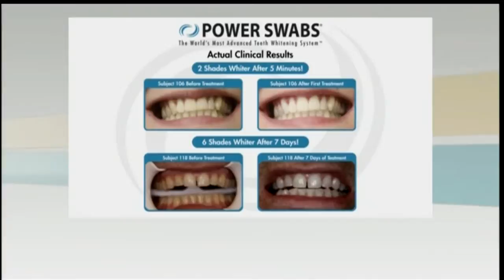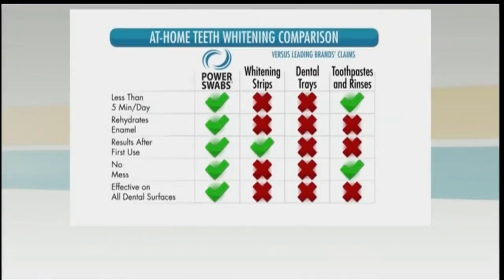Power Swabs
Warmer weather is here, and those big events are right around the corner. Whether it's a wedding, reunion, or graduation, everyone wants to look their best. And one simple way to do that is to flash a brighter smile. A brighter, whiter smile can actually make you look up to 13 years younger! Lifestyle consultant Allyson Spellman joins us to demonstrate how you can get a great white smile in just 5 minutes a day with Power Swabs.